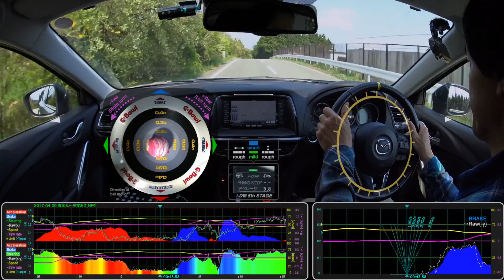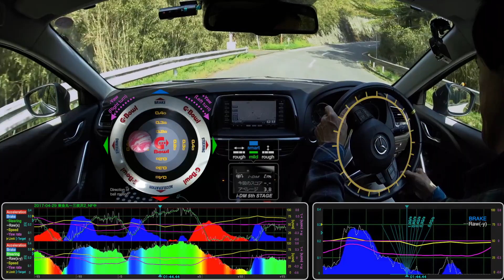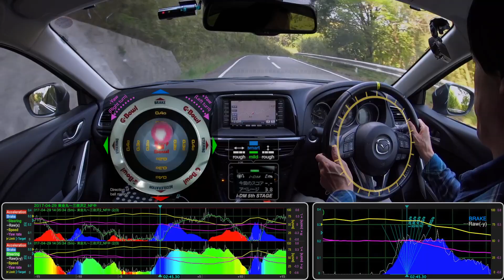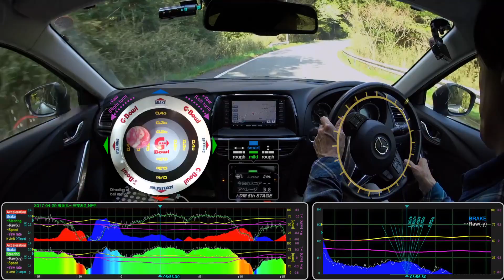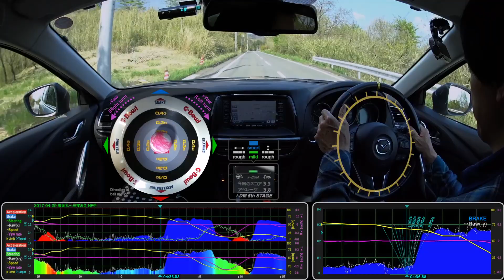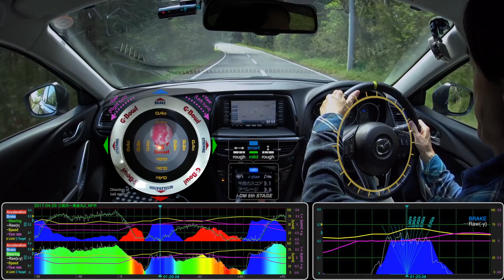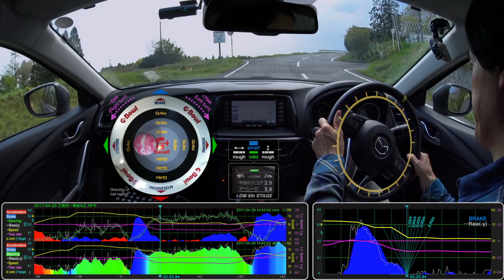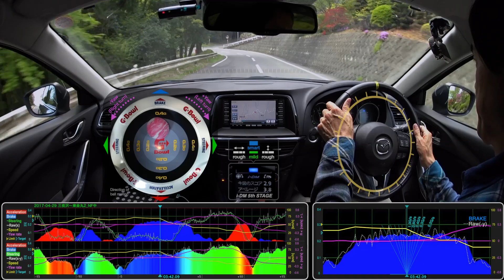2017-04-29 赤城山南麓（往復）Rev.2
Rev.2 減速G勾配のゲージを変更。
ブレーキに注目すると判断ミス、踏み足し、操作遅れが散見。リミット0.3Gオーバーが往路5回／復路10回は多過ぎ。リアルG-Bowlは毛羽球を使用。
G-Bowlアプリ設定：基準Ｇ=0.25G リミッター=0.3G NF=中